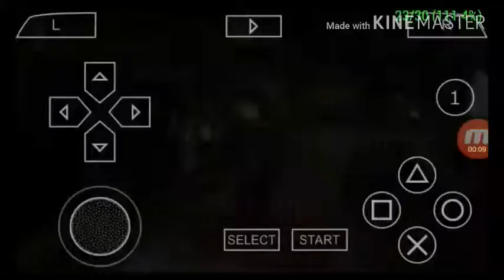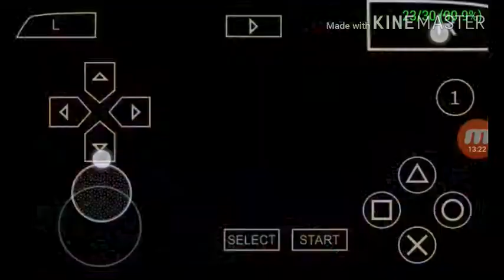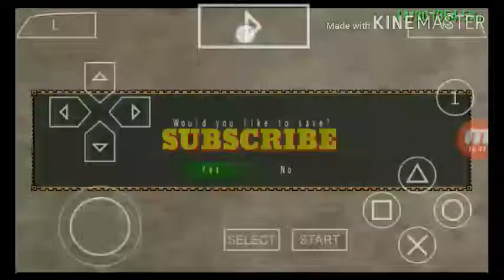MHFU Tigrex Challenge Speed Motion Tantangan ke 3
tantangan ke 2 gan, ane mati sekali hehehehehehe